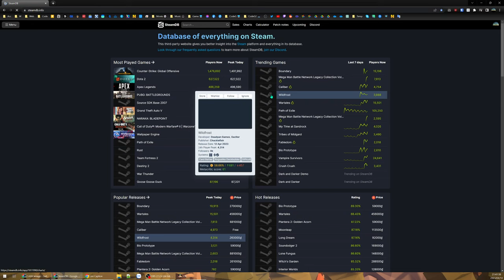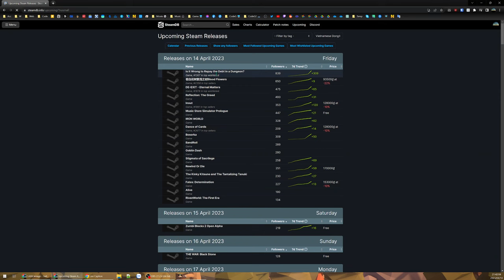For The King #4 - Chuyến phiêu lưu mới. Frost adventure - Vùng đất băng giá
Sau hơn 3 buổi rưỡi chơi For The King thì đã phá đảo chuyển hành trình đầu tiên, cứu vớt đất nước cho nữ hoàng.

Sau đó với New Game mới đã tiếp nối chuyến hành trình sang vùng đất băng tuyết với những nhân vật mới hoàn toàn.

00:00 - Lảm nhảm tí trước khi vào game
01:49 - Tiếp tục hành trình cũ
36:01 - Công tháp cuối màn đầu
54:53 - Đánh bại ông trùm
1:02:23 - Chuyến hành trình mới. Frost adventure